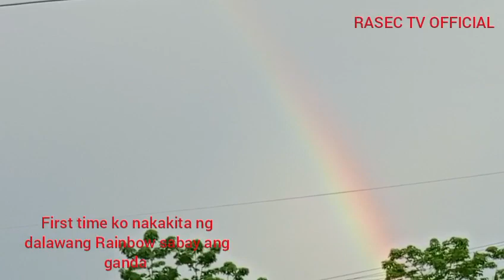DALAWANG RAINBOW SABAY MAGKATABI PA FIRST TIME KO MAKAKITA NG GANITO